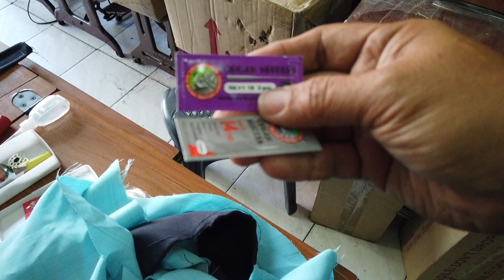Sewing Machine Charity Project 4 Update.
Sewing Machine Charity Project 4 Update in the Philippines.

An update on our project number 4, a sewing machine we will be giving free to Lalang a worthy recipient here in Cebu, Philippines. She will be given a complete package everything she need to start her own sewing business so she can escape poverty and proudly provide for herself and her family.